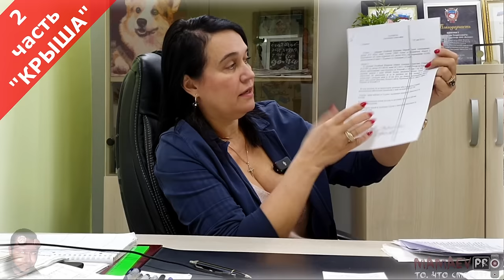ТАКИЕ МВД И ПРОКУРОР (НАДЗОР) НАМ НЕ НУЖНЫ / ДЕЛО 'КРЫША" / Ч.2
Вашему вниманию предлагается история Мурманчан о том как менты и Прокурор Октябрьского административного округа г. Мурманска Горшков А.И. нарушают права потерпевших от преступлений...